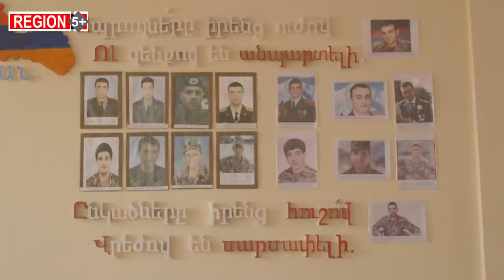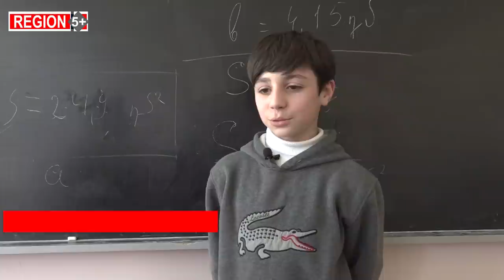Սպասել խաղաղությա՞ն, թե՞ պատրաստվել պատերազմի. «Region 5+»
«Ռեգիոն 5+»-ի առանցքում անվտանգային մարտահրավերներն են,  սահմանամերձ բնակավայրում տիրող իրավիճակը: Ի՞նչ իրավիճակ է Սյունիքում, Արարատում, Տավուշում, ինչպե՞ս ապրել թշնամու նշանառության ներքո, սպասել խաղաղության, թե՞ պատրաստվել պատերազմի:

00:00 - Սկիզբ
03:26 - Ի՞նչ է ուզում Ադրբեջանը, եւ ի՞նչ է անում Հայաստանը. պատերազմ՝ խաղաղության սպասումով
07:34 - Ինչպես 100 տարի առաջ, հիմա էլ Հայոց հարցը «զոհաբերվում է Եվրոպական դիվանագիտության զոհասեղանին»
11:45 - Դպրոցը թշնամու նշանառության տակ է. տեսանյութ Երասխից, որտեղ բոլորը՝ մեծից փոքր, սահմանապահ են
16:03 - Ադրբեջանական դիրքերը՝ կոթեցիների աչքի առաջ
19:48 - Գյուղը պաշտպանելուն պատրաստ ենք. տեսանյութ՝ Խնածախից